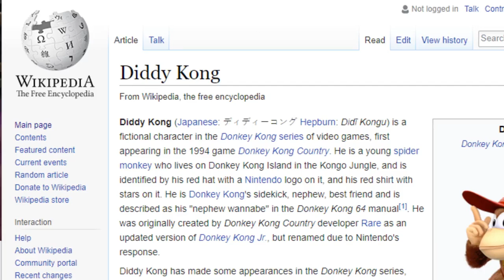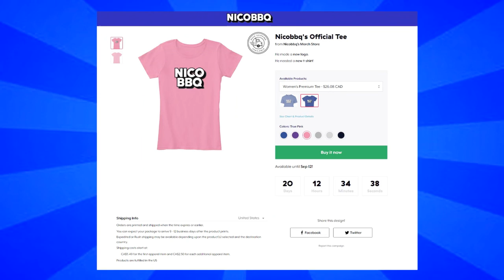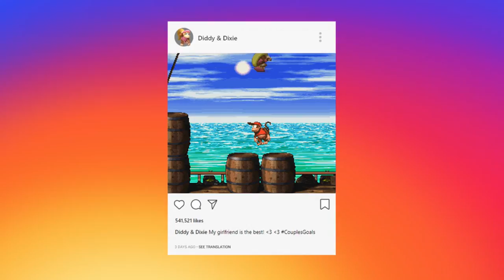Diddy Kong is NOT A SIDEKICK !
Diddy Kong is sometimes considered as a simple sidekick to Donkey Kong, but over the years, I have realised that Diddy is actually the strongest / smartest and actual hero of this iconic duo.

So today, we will finally prove that Diddy is NOT A SIDEKICK and is way more than that!

🎶 Music Used 🎶
🎵 Simian Segue - Donkey Kong Country OST
🎵 Swanky Swing - Donkey Kong Country 2 OST
🎵 Diddy's Victory - Donkey Kong Country 2 OST
🎵 Diddy's Guitar Gazump - Donkey Kong 64 OST
🎵 Banana Jungle - Donkey Kong Country OST
🎵 Title Theme - Diddy Kong Racing OST
🎵 Diddy's Jet Pack - Donkey Kong 64 OST
🎵 Thrill! Gear Flight - Donkey Kong Country Returns OST
🎵 Funky's Fugue - Donkey Kong Country 2 OST
🎵 In a Snow-Bound Land - Donkey Kong Country 2 OST
🎵 Jungle Japes - Donkey Kong 64 OST

Follow me on these websites fam!